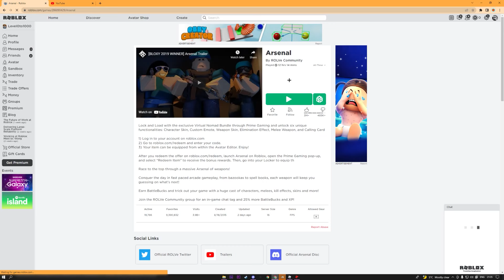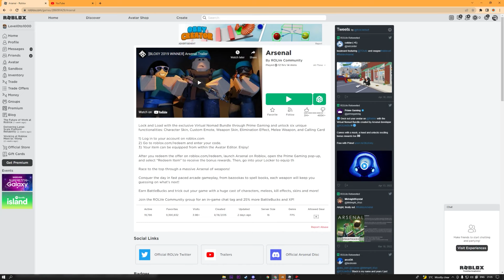I Got 100 LEVELS in under 24 HOURS.. *World Record* (Roblox Arsenal)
I Got 100 LEVELS in under 24 HOURS.. *World Record* (Roblox Arsenal) (Roblox Arsenal) I'm not 100% sure if its the world record or not but good title anyways lol ❤️
┌ 💎 ▪️ Information ▪️ 💎 ┐
├ 💎 ▪️ Information ▪️ 💎 ┘
┌ 📋 ▪️ Editing Info ▪️ 📋 ┐
├ 🎥 Video Editor ▪️ Adobe Premiere Pro 2020
├ 🖥️ Thumbnail Program ▪️ Photoshop 2021
├ 🔴 Recording Software ▪️ NVIDIA Shadowplay
└ 📋 ▪️ Editing Info ▪️ 📋 ┘
┌ 🌐 ▪️ Socials ▪️ 🌐 ┐
├ 💛 Roblox Group ▪️
└ 🌐 ▪️ Socials ▪️ 🌐 ┘
┌ ⏱️ ▪️ Timestamps ▪️ ⏱️ ┐
├                              NONE!

robloxarsenal
robloxarsenalunboxing
robloxarsenalupdate
robloxarsenalnewmap
robloxarsenalleaks
robloxarsenalinformation
robloxarsenaltutorial
robloxtutorial
robloxarsenalhowto
robloxarsenalleakedevent
robloxarsenalsecret
robloxarsenalcodes
robloxarsenalA2
arsenal2
monkywithdrip
holidayacepilot